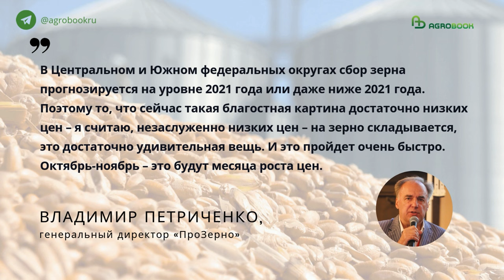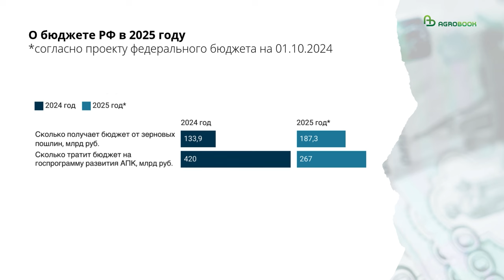Период низких цен на пшеницу закончился? | TOP Agrobook: обзор аграрных новостей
Период низких цен на пшеницу скоро закончится, а вот за подсолнечник маслозаводы не хотят платить больше. Эти и другие новости далее в обзоре аграрных новостей TOP Agrobook. Главное в АПК за неделю.

Таймлайн:
00:00 О чем расскажем сегодня
00:20 Мир не осознал, как мало зерна соберёт Россия
02:36 Сев озимых: два региона ввели ЧС
04:40 Переработчики не хотят платить за подсолнечник больше
05:58 «Пять вечеров PRO Сою» – первый выпуск 18 октября
07:40 АПК «Кубаньхлеб» предлагает семена пшеницы, кукурузы, льна и подсолнечника
09:15 Бюджет на развитие АПК сократится в 2025 году
10:37 Эксперты ПСБ рассказали о финансовых продуктах в системе льготного кредитования АПК
12:01 Минеральные удобрения освободят от пошлин
12:54 Торговые сети не стоит благодарить за яйца

Мир не осознал, как мало зерна соберёт Россия
Период «незаслуженно низких» цен на пшеницу скоро пройдёт – такое заявление на конференции «Мельница-2024» сделал глава аналитической компании «ПроЗерно» Владимир Петриченко.
Эксперт сообщил, что Россия идёт на «очень низкий урожай зерна». Несмотря на то, что Минсельхоз так и не изменил свою прежнюю оценку в 132 млн тонн, по мнению Петриченко, даже 124 млн тонн страна не соберёт.
Прогноз «ПроЗерно» – 123,6 млн тонн зерна, в том числе 81,56 млн тонн пшеницы, 16,8 млн тонн ячменя (Владимир Петриченко назвал это «резким провалом») и всего 11,9 млн тонн кукурузы – и то при самом оптимистичном сценарии. Гендиректор ИКАР ДМитрий Рылько даже предположил, что экспорт кукурузы может быть даже ограничен из-за скудного урожая.
В текущем году крайне низким выйдет и урожай ржи. На конференции «Мельница-2024» делали разные прогнозы, но оценка Владимира Петриченко оказалась наиболее низкой – 1 млн 280 тыс. тонн. По словам аналитика, рожь превратилась в нишевую культуру: и посевная площадь на историческом минимуме, и урожайность упала из-за неблагоприятных погодных факторов.
В Центральном и Южном федеральных округах сбор зерна прогнозируется на уровне 2021 года или даже ниже этого уровня.
«Поэтому то, что сейчас такая благостная картина достаточно низких цен –  я считаю, незаслуженно низких цен –  на зерно складывается, это достаточно удивительная вещь. И это пройдет очень быстро. Октябрь-ноябрь – это будут месяца роста цен», – сказал Владимир Петриченко.
Экспортный потенциал, по мнению аналитика, будет на 22-23 млн тонн ниже, чем в прошлом году, но мир, кажется, ещё не понял, насколько меньше Россия будет представлена в текущем сезоне на мировом рынке. Этим и объясняется относительно невысокая экспортная цена на российскую пшеницу: около 220 долларов за тонну FOB. Владимир Петриченко подчеркнул, что в условиях санкций главной головной болью становится не продажа зерна, а невозможность получить за него деньги.

Сев озимых: два региона ввели ЧС
Нервозности рынку добавляют проблемы с озимым севом. Кажется, чёрная полоса, наступившая в 2024 году, не спешит отпускать наших растениеводов. После подтоплений, заморозков, изнуряющей летней жары наступила сухая и тёплая осень, которая на юге России, к тому же, сопровождается сильными ветрами.
На минувших выходных жители Ростовской, Волгоградской, Астраханской областей, Калмыкии, Ставропольского края наблюдали сильнейшие пыльные бури: взвесь из песка и почвы, как сообщает Гидрометцентр, к нам принесло из Казахстана. Ветер на юге России разгонялся до 30 метров в секунду, в некоторых районах Калмыкии замело трассы.
Дождя, который мог бы стать естественным барьером для пылевого облака, к сожалению, так и не случилось. На юге страны по-прежнему сухо и жарко. По данным синоптиков, в первой декаде температура температура в ЮФО будет выше нормы на 4-7 градусов, в Северо-Кавказском федеральном округе – на 1-4 градуса. При этом в Дагестане дневные температуры могут достигать 27 градусов тепла.

Переработчики не хотят платить за подсолнечник больше
Цена на подсолнечник может «откатиться» – такое грозное предупреждение сделал глава Масложирового союза России Михаил Мальцев на конференции «Агроинвестор: PRO растениеводство».
По словам эксперта, рост цен на подсолнечник не продолжится, так как резервы для этого исчерпаны. Мальцев указал на то, что в 2024 году семечка у заводов закончилась раньше, чем закончился сезон. На этом фоне переработчики были вынуждены покупать относительно дорогое сырье и чуть ли не в убыток себе грузить текущие контракты.
Рост цен на подсолнечник в России связан с более низким, чем прогнозировалось ранее, урожаем. Гендиректор ИКАР Дмитрий Рылько в шутку сказал, что до последнего его аналитический центр «держал строй» и прогнозировал сбор масличных культур на уровне 30 млн тонн, однако за последний месяц оценку пришлось урезать до 28,5 млн тонн.
В то же время с точки зрения рентабельности масличные по сравнению с пшеницей «чувствуют себя вполне неплохо»: подсолнечник подорожал за последние недели, цены на рапс с самого начала были высоким, а соя, по словам Рылько, стоит вполне себе для нашего рынка достойно.